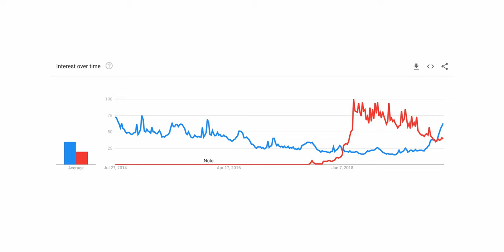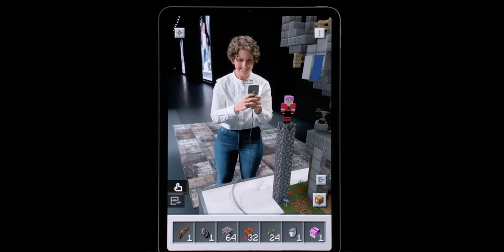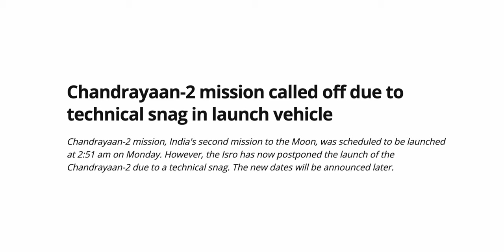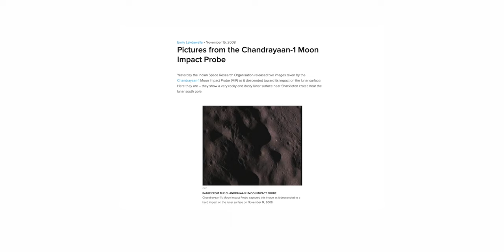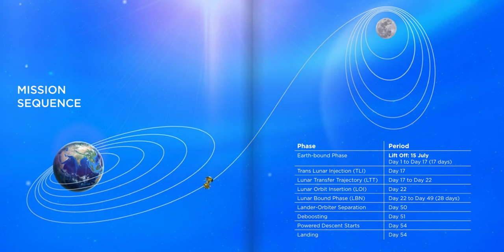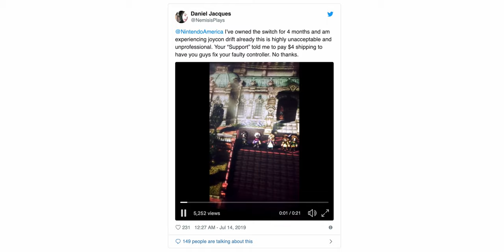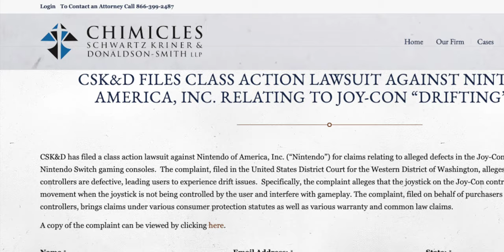Why Minecraft is BIGGER Than Ever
After 10 years, why is Minecraft suddenly so popular again?